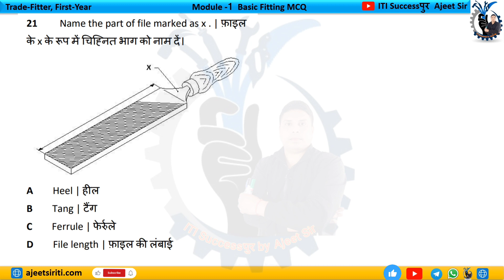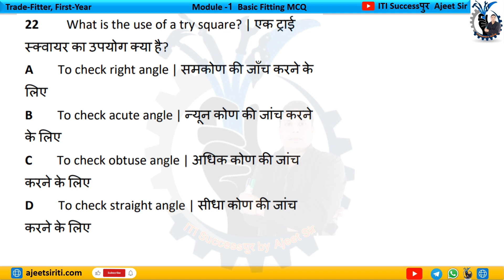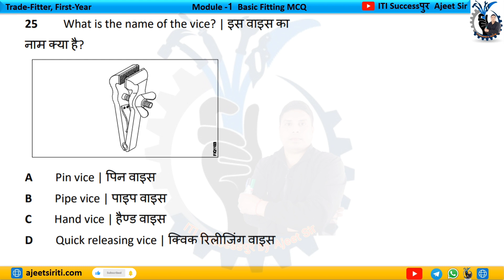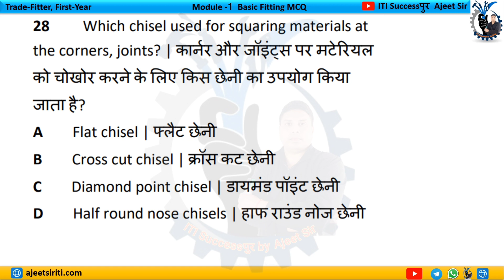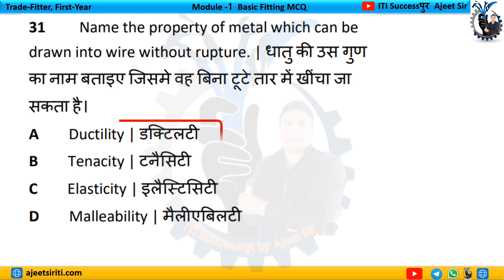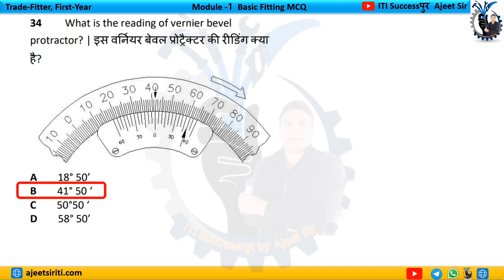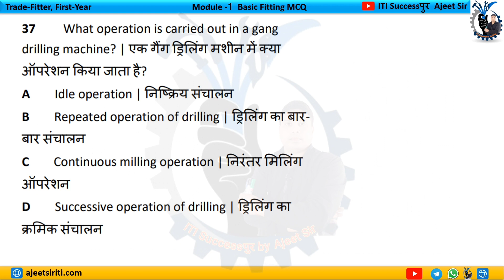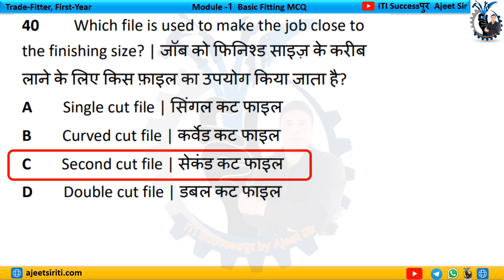Fitter Theory 1st Year || Module-2|| CBT Exam 2024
ITI 1st Year Fitter Trade Theory MCQ Series / Class 02 on NIMI PDF 480+ MCQ | Fitter NIMI MCQ Series iti star fitter ajeet electrician cbt submersible motor exam srmp technical

Hello Guys welcome back to my YouTube channel ham aapko Aaj is tutorial mein ITI Electrician and ITI practical se related important topic ke bare mein discuss karenge jaisa ki aap sabhi ko ITI se related information ke bare mein batate rahte hain aur ITI se related video ko banakar aapki problem ko bhi solve karte Hain
ITI electrician theory syllabus
ITI fitter theory syllabus
ITI electrician practical syllabus
ITI fitter practical syllabus
Electrician first year practical syllabus
Electrician 2nd year syllabus
Fitter first year syllabus
Fitter 2nd year syllabus

iti fitter trade kya hai
iti fitter job
Nimi MCQ